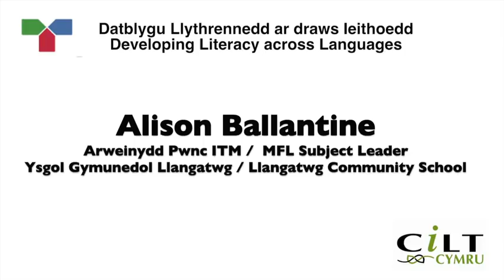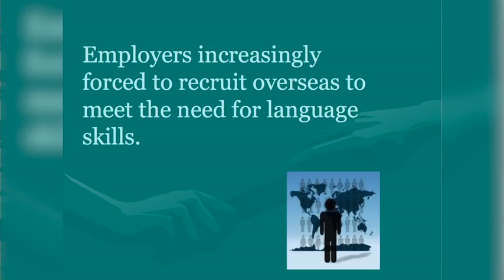Llangatwg Raising the profile of literacy + languages